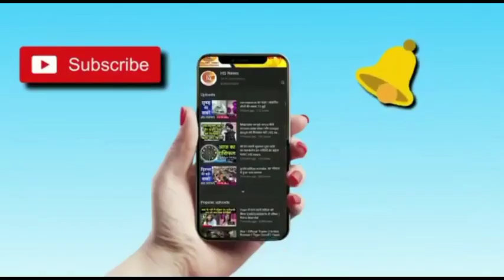Yogi Adityanath Interview: बागेश्वर धाम के धीरेंद्र कृष्ण शास्त्री पर सीएम योगी आदित्यनाथ बोले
Yogi Adityanath Interview: बागेश्वर धाम के धीरेंद्र कृष्ण शास्त्री पर सीएम योगी आदित्यनाथ बोले- कोई भी धर्म से...

जब सीएम योगी से पूछा गया कि क्या सनातनी जरूरत से ज्यादा सहिष्णु हैं? तो उन्होंने कहा, सच्चाई हो भी सकती है लेकिन हम सत्य के पक्षधर हैं इसलिए सनातन हैं. हम बड़ी से बड़ी चुनौती का सामना भी कर सकते हैं और उससे मुक्त होकर नई जीवन यात्रा में आगे भी बढ़ सकते हैं.

Yogi Adityanath: यूपी के मुख्यमंत्री योगी आदित्यनाथ ने जी न्यूज के साथ एक्सक्लूसिव इंटरव्यू में विभिन्न मुद्दों पर बात की. उन्होंने कहा कि पिछले 6 वर्ष में यूपी की जीडीपी को दोगुना करने में सफल हुए हैं. प्रदेश की प्रति व्यक्ति की आय को दोगुना करने में सफलता मिली है. उन्होंने कहा कि पिछली सरकारों में यूपी की छवि बेहद खराब थी. उन्होंने समाजवादी पार्टी पर हमला बोलते हुए कहा कि उसे विकास के एजेंडे से कोई लेना-देना नहीं था. उसके राज में प्रदेश की छवि नकारात्मक थी.

सीएम योगी ने यह भी कहा कि केंद्र और यूपी की डबल इंजन सरकार ने राज्य की छवि की पूरी दुनिया में सुधारा है. इन्फ्रास्ट्रक्चर डेवेलपमेंट, कानून के शासन को पूरी प्रतिबद्धता के साथ लागू किया गया है. नतीजा सबके सामने है. जब उनसे बागेश्वर बाबा के बारे में सवाल पूछा गया तो इस पर सीएम योगी ने कहा कि यह यह किसी पर थोपा नहीं जा रहा है. आपका विश्वास है तो मानिए और अगर नहीं है तो मत मानिए. आपका धर्म में विश्वास है, मान भी सकते हैं, नहीं भी. अब जिसको विश्वास है, कोई किसी जगह पर जाता है, उसकी आत्मा संतुष्ट होती है तो आपको क्या परेशानी है. लेकिन धर्म की सात्विकता और उनके मूल्यों को बनाए रखना होगा. आडंबर से परहेज करना होगा. जो वास्तविकता है, उसको पूरी शालीनता से देश दुनिया के सामने रखें तो ज्यादा बेहतर होगा. कोई भी धर्म से निरपेक्ष नहीं हो सकता.

सीएम योगी आदित्यनाथ गोरखनाथ पीठ के पीठाधीश्वर भी हैं. इसलिए उन पर ध्रुवीकरण के आरोप भी लगते हैं. जवाब में उन्होंने कहा, यह ध्रुवीकरण नहीं है. यह वो सत्य है जिसके पीछे आज विश्व मानवता आ रही है.योग के पीछे मानवता भाग रही है. आयुर्वेद की पद्धति को पूरी दुनिया ने कोरोना काल में स्वीकार किया गया. यही सनातन है.